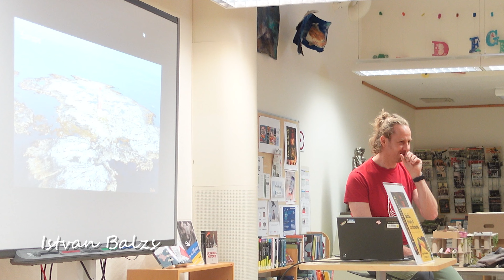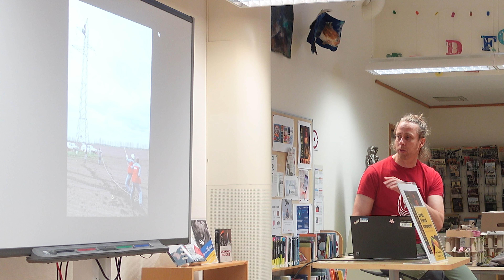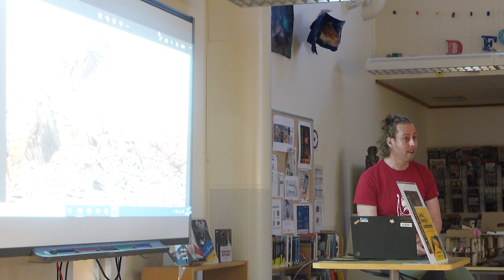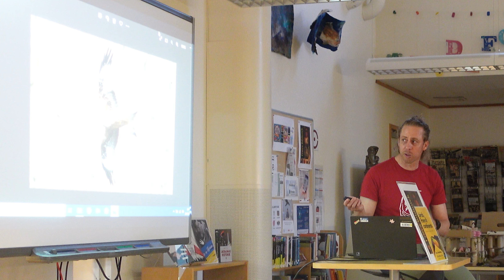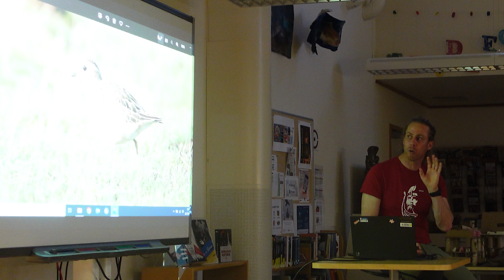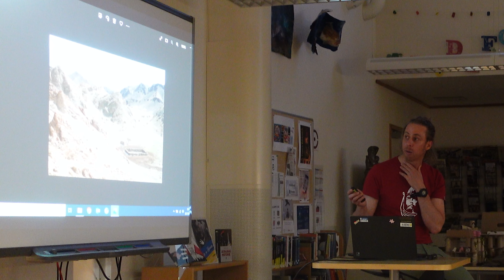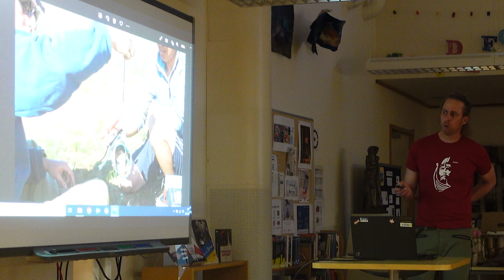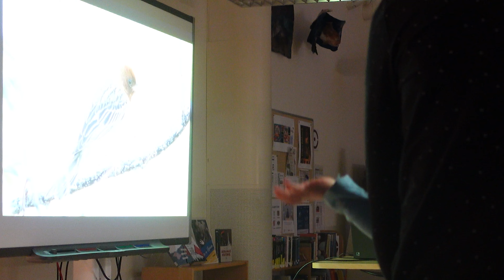Birds from 6 continents. Istvan Balzs, ornithologist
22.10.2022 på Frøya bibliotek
Fugler fra  seks kontinenter. Presentasjon med fine bilder. Foredragsholder: ornitolog Istvan Balzs.  Gratis inngang.